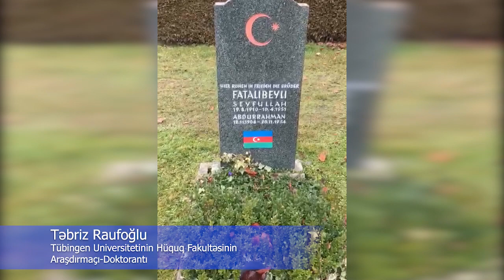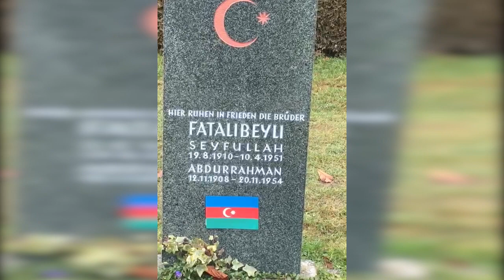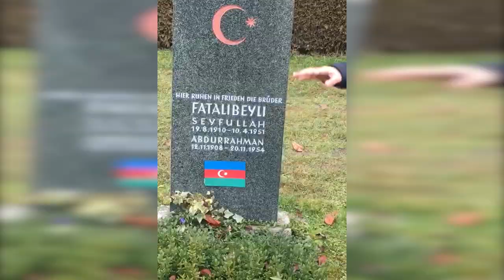Alman Ordusunun Azərbaycan Legionunun Komandanı - Düdənginskinin Almaniyadakı məzarından REPORTAJ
Reportaj Almaniyanın Tübingen Universitetinin Hüquq Fakültəsinin Araşdırmaçı-Doktorantı Təbriz Raufoğlu tərəfindən 08 yanvar 2020-ci ildə Yeni Ulm şəhərində Əbdürrəhman Fətəlibəyli Düdənginskinin şəhər qəbiristanlığında yerləşən məzarı başında çəkilmişdir. Videonun bütün hüquqları @Tabriz Raufoglu kanalına aiddir.